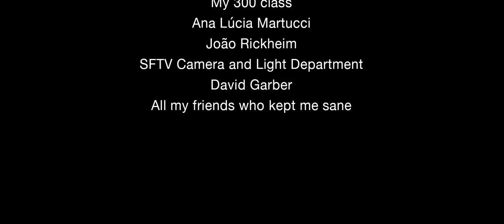Circus of Your Mind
During a strange string of nightmares, Lydia has to face her deepest anxieties and insecurities. Things can only be right once she decides who is in control of her demons.

Director - Bianca Rick
Producer - Haley Bulen
UPM - Mee'shaunda Roddy
DP- Joey Sperber
1st AD- Amshu Medapa
1st AC - Alex Alford
Gaffer - Emma Forthoffer
Key Grip - Matt Shaffar
PD - Juhi Rayona
Script Sup - Linnéa Daregard
Sound Op - Garrett Alvord
DIT - Gianna Gencarella
Editor - Jeremy Owens
Score - Shaun Ranade
Lydia - Susan Tilbury
Psychiatrist - Ben Bellevue
Extras - Harrison Hamm
Cobe Alvarez
Harrison Klein
Micah Jordan
Sophie Hoefle
Kara Hinton
Steven Nassif
Jeremy Owens
Haley Bulen

Deb McClune
Laura Greenly
Mischa Livingstone
My 300 class
Ana Lúcia Martucci
João Rickheim
SFTV Camera and Light Department
David Garber
All my friends who kept me sane